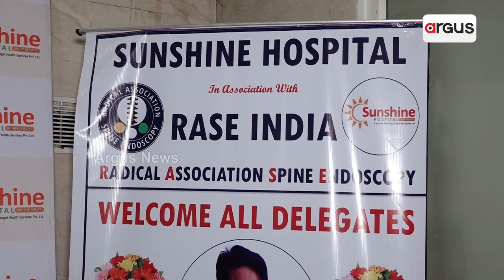National Workshop Organised By Sunshine Hospital In Bhubaneswar